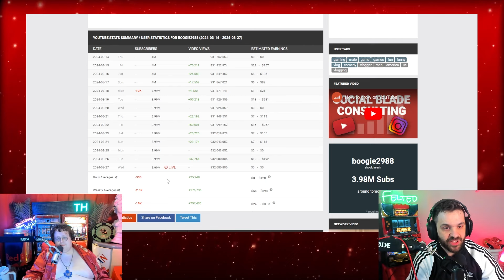BOOGIE2988 MAKES THE WORST VIDEO OF ALL TIME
(Aired On: Mar/27th/24)